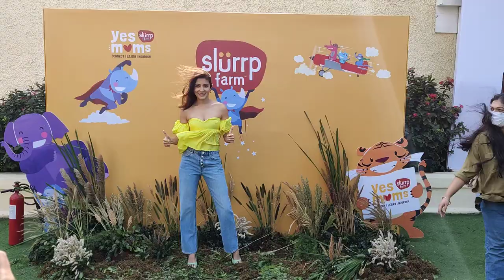ANUSHKA SHARMA AT THE LAUNCH SOCIAL LAUNCH OF SLURRP FARM A ANUSHKA 1ST EVENT AS AN INVESTOR#shorts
ANUSHKA SHARMA AT THE LAUNCH SOCIAL LAUNCH OF SLURRP FARM AS ANUSHKA 1ST EVENT AS AN INVESTOR